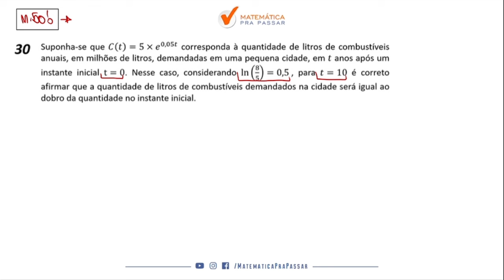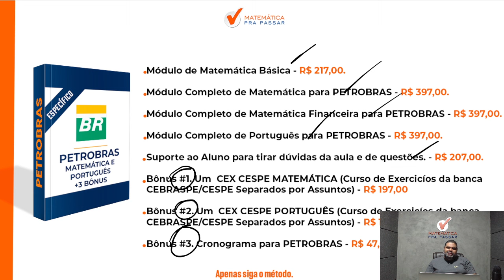Matemática para Petrobras | Logaritmo como você nunca viu